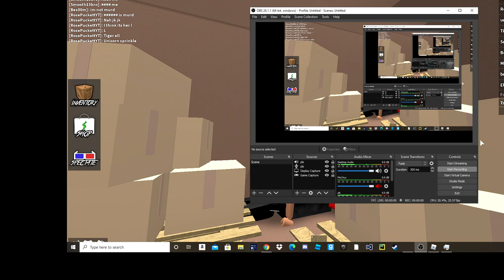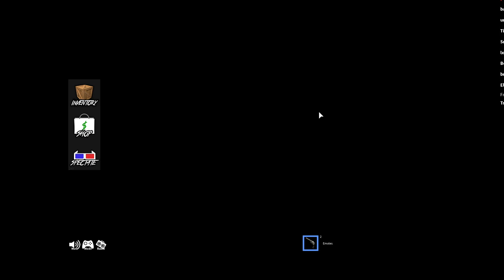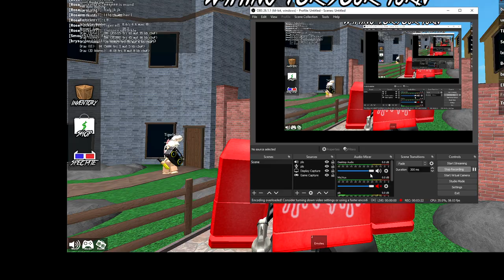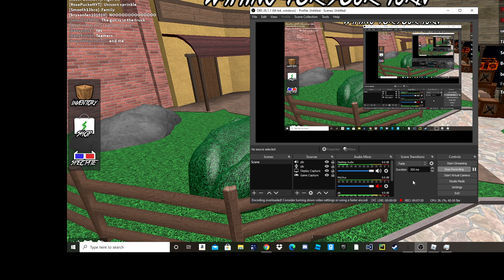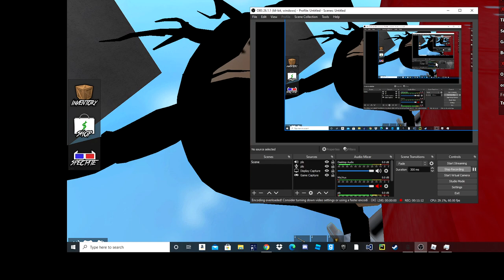mm2 with 12 min